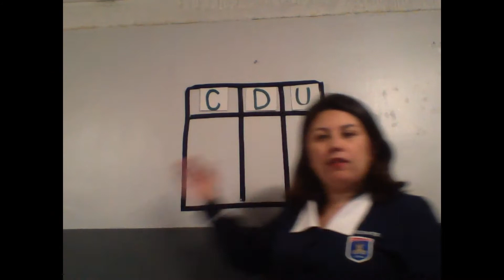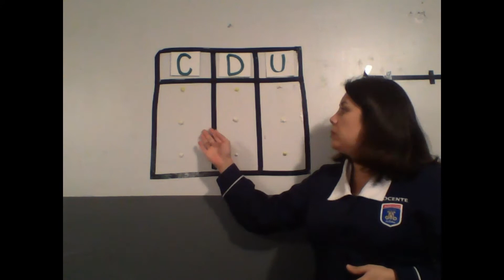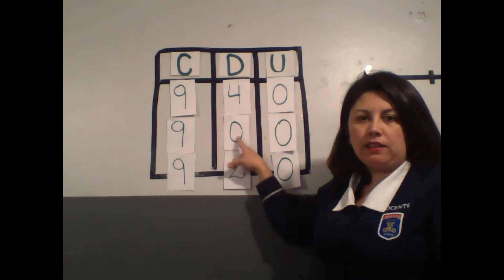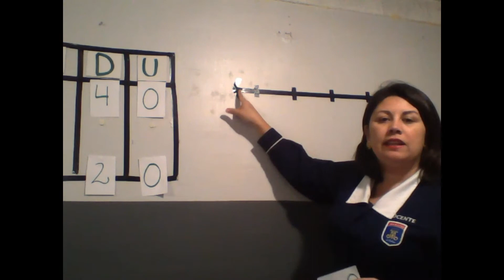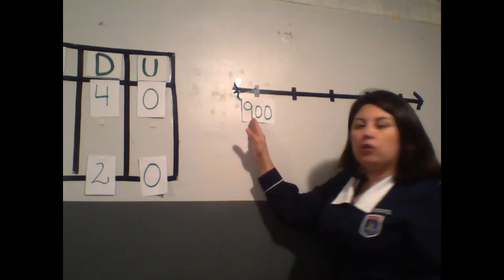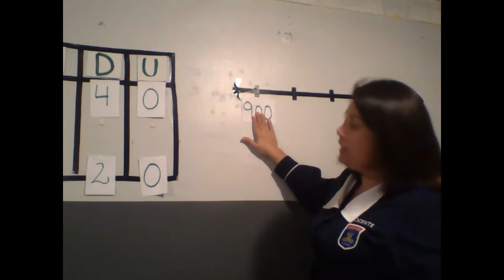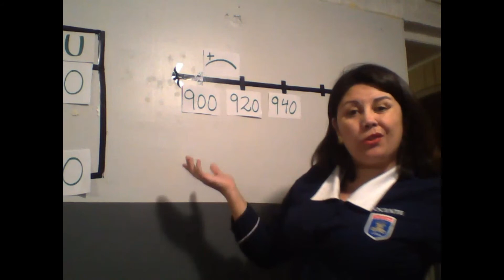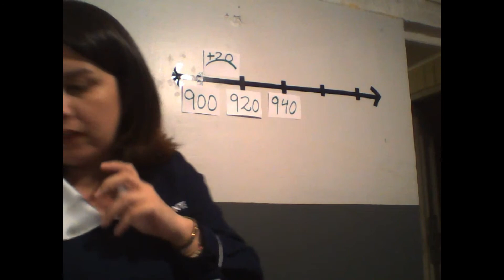2/junio - Mátemáticas - Tercero Básico